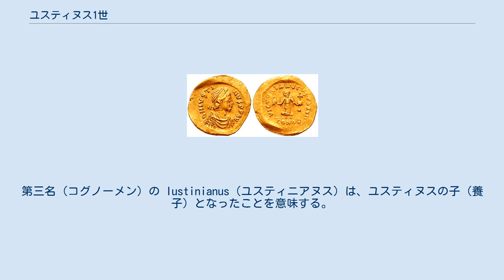ユスティヌス1世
ユスティヌス1世（Justinus I, 450年2月2日 - 527年8月1日）は、東ローマ帝国（ビザンツ帝国）ユスティニアヌス王朝の初代皇帝（在位：518年 - 527年）。
正式名はフラウィウス・ユスティヌス・アウグストゥス（Flavius Iustinus Augustus）。
 貧農からプラエトリアニ（親衛隊）に入隊して、その将軍となったが、晩年皇帝となった。
甥のユスティニアヌス1世を養子としてコンスタンティノポリスに招き寄せ、後継者として養育した。
 パンノニア属州・ナイッスス（現在のセルビア共和国ニシュ）近郊のベデリアナ出身。
プラエトリアニに入隊後に解放奴隷出身とされるエウフェミア（520年頃死去）と結婚。
その後は着実に軍歴を重ねていき、将軍の地位に就く。
 先帝アナスタシウス1世には嗣子が無く、後継者も指名せずに518年、86歳〜87歳で死去した。
このため、元老院は協議の末、68歳の老将軍ユスティヌスを新たな皇帝として選出した。
ユスティヌスは、甥で養子のユスティニアヌスの大きな助力を得て新帝に即位した。
 ユスティヌス帝の時代、帝国はアンティオキア（シリア）の大地震などの災害にみまわれ、対外的にはサーサーン朝ペルシア帝国からの侵攻に遭うなど、その治世は多難を極めた。
 貧農出身のユスティヌスは、字の読み書きが出来ず、勅令などには“LEGI”（私は読んだ、というラテン語の略）とくり抜かれた板が用意され、それに沿ってペンを側近の手を借りて動かして署名していたという。
このような皇帝であったため、甥で法学・神学の造詣深い養子のユスティニアヌスが腹心・後継者として実権を行使した。
ユスティニアヌスは、本名をペトルス・サッバティウスといい、彼の母ウィギランティアはユスティヌスの姉であった。
第三名（コグノーメン）の Iustinianus（ユスティニアヌス）は、ユスティヌスの子（養子）となったことを意味する。
また、ユスティヌスは先帝時代に悪化したローマ教会との関係修復に尽力した。
 ユスティヌスの死後、皇位はユスティニアヌスが継承した（ユスティニアヌス1世）。
 525年頃、甥ユスティニアヌスは踊り子出身のテオドラと結婚した。
当初、階級の違いのために彼女と結婚できなかったが、皇帝ユスティヌスは甥のため、皇帝名で異なる階級間の結婚を認める法律を制定した。